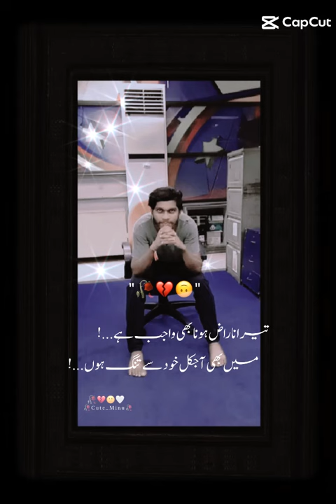Raheel Khan tiek Tok